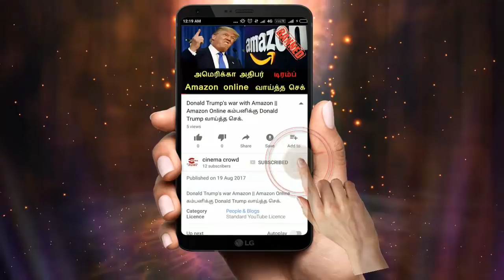nandhini serial 13th to 15th jan episode promo